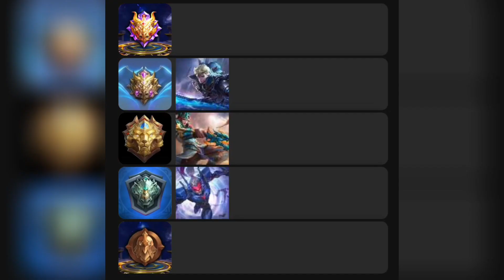RATING KEGANTENGAN SEMUA ASSASIN#MOBILELEGENDS